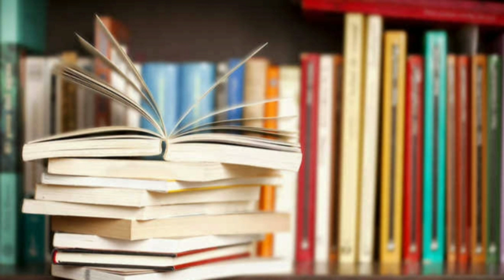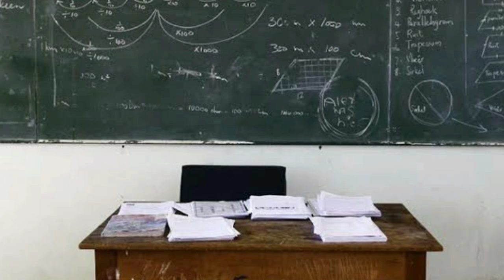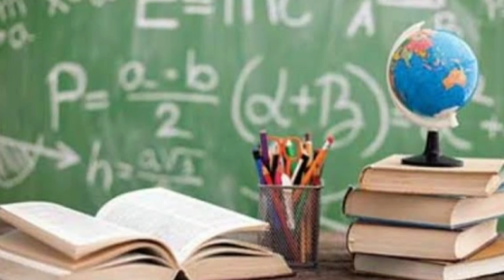അടിപൊളി HAPPY NEWS|സ്കൂൾ തുറക്കുന്നു🥳|SCHOOL OPENING NEWS KERALA|VICTERS ONLINE CLASS KERALA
ONLINE CLASS KERALA